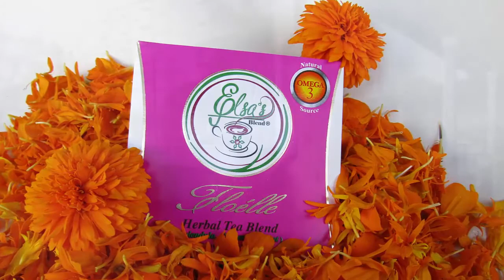Latoya is having a Baby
Latoya started taking the teas to regulate her period a few years back.